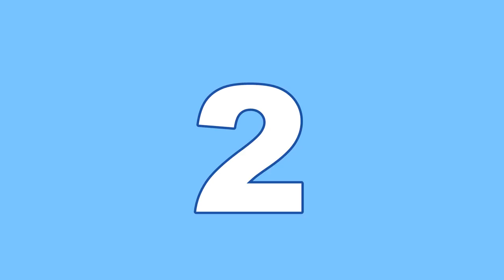Time Out #46: IBL Series 4 Jakarta Top Plays + Top 5 Plays!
Here are my top plays from Indonesia Basketball League (IBL) series 4 in Jakarta. Hope you guys like my top 5 plays as well! Enjoy the highlights guys!